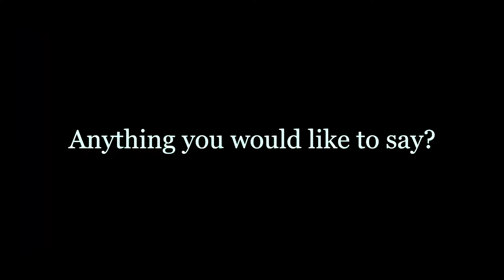Katori Shinto Ryu Interview Movie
Our samurai school cultivates the ability to be empowered women and courageous men, specifically through the practice of "Katori Shinto Ryu".
Katori Shinto Ryu is one of the oldest samurai school.

We offer not only martial arts classes but also online samurai philosophy classes and meditation classes.

Group lesson schedule

1. West Los Angeles Dojo
Tue 8:00pm - 10:00pm
Wed 07:30pm - 09:30pm
Thu 8:00pm - 10:00pm
Sat 03:00pm - 06:00pm

2. Upland Dojo

3. Shoseian Tea House
Third Sunday of every month